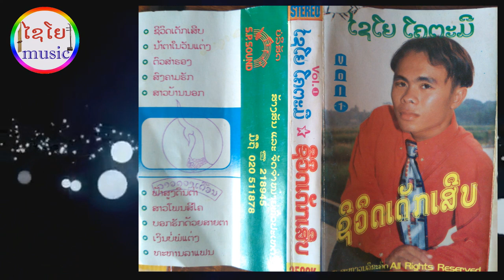ເງິນບໍ່ພໍແຕ່ງ-ໄຊໂຍ ໂຄຕະມີ-เงีนบ่อพอแต่ง-ไชโย โคตะมี